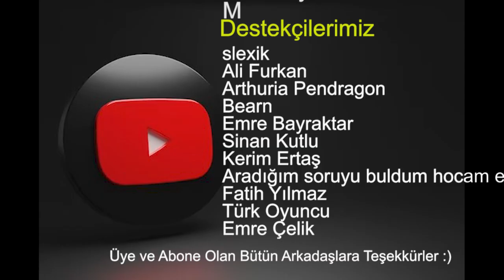Arknights TG-8 Gibi Zor Mapler için İlaç Gibi Ücretsiz Karakterleri Açıkladık